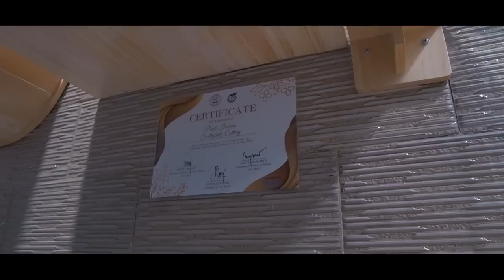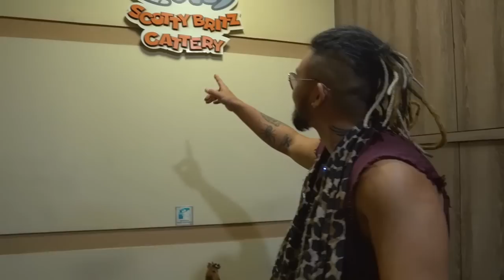GELO! KUCING TELINGA KELIPET PULUHAN JUTA! LANGGANAN ARTIS-ARTIS!